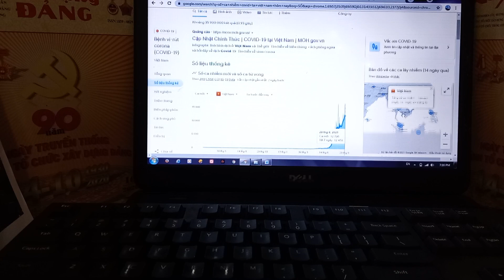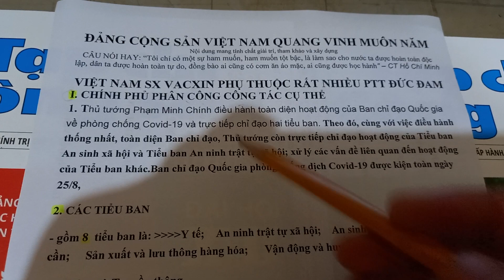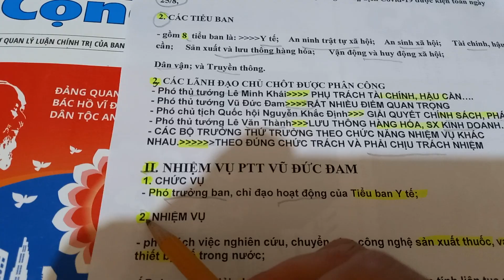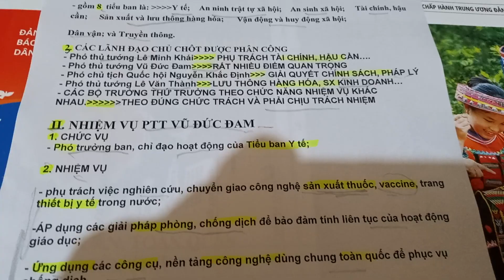PTT Vũ Đức Đam sẽ người QUYẾT ĐỊNH VACXIN trong nước sớm hay muộn?.( bác phụ trách mảng này).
PTT Vũ Đức Đam tuyệt vời, người con được Đảng Cộng sản Việt Nam giáo dục rèn luyện mà có. hi vọng vacxin sẽ sớm có.ông Vũ Đức Đam là Đảng viên Đảng Cộng sản Việt Nam, học vị Tiến sĩ Kinh tế, Cao cấp lý luận chính trị. Ông trở thành thành viên của Chính phủ Việt Nam từ năm 2011, là thành viên trẻ nhất khi được bổ nhiệm; đồng thời cũng là Phó Thủ tướng Chính phủ trẻ nhất trong Chính phủ Việt Nam các khóa XIII, XIV từ năm 2013.[2] Từ năm 2020, trong đại dịch COVID-19, ông là Trưởng ban Chỉ đạo Quốc gia về phòng chống dịch COVID-19, trực tiếp chỉ huy công cuộc phòng chống dịch, góp phần giúp cho Việt Nam ngăn chặn thành công nhiều làn sóng dịch.
Đảng cộng sản Việt Nam Quang Vinh Muôn Năm.
** Nếu có bất kì vấn đề nào liên quan đến bản quyền, thông tin đăng tải chưa phù hợp vui lòng gửi mình email phía trên để mình cùng nhau thống nhất cách giải quyết. Cảm ơn sự hợp tác từ các bạn!!!